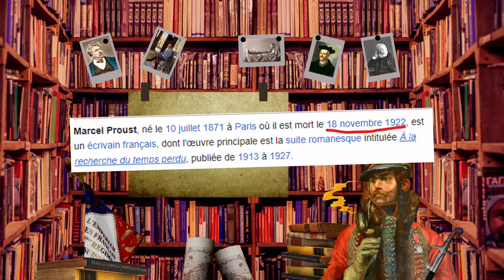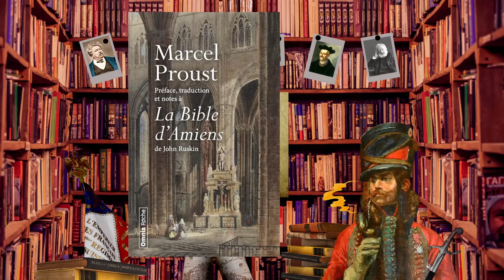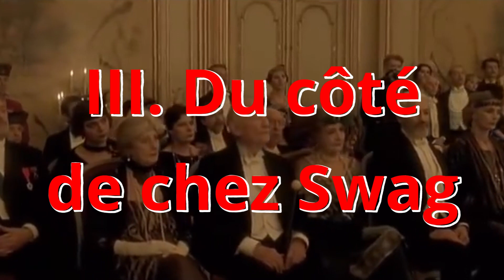JE FAIS LA PAIX AVEC CE GRAND ÉCRIVAIN (ÇA TOURNE BIEN) ! | LcdH #14 - MARCEL PROUST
👉 Du côté de chez Swann
👉 À l'ombre des jeunes filles en fleurs
👉 Les plaisirs et les jours
👉 Contre Sainte-Beuve (pour public averti)
Le 18 novembre 1922, Marcel Proust disparaissait. Un siècle plus tard, quel hommage peut-on rendre à ce grand auteur ? 👇

Parmi la grande variété des talents littéraires français, peu de personnages ont été aussi marquants que Marcel Proust. Fils de bonne famille, dilettante fortuné, écrivain presque passé à côté de son destin, il a pourtant laissé - et à juste titre - l'image d'un bourreau de travail et d'un styliste hors pair. Pour autant est-il facile à lire ? Et que peut apporter un roman aussi long que la "Recherche du temps perdu", qui campe un monde oisif, à une époque de vitesse et de réseaux sociaux... Éléments de réponse dans la vidéo !

Aujourd'hui, le Hussard vous emmène dans les grands salons de la Belle Époque, en compagnie du grand écrivain français, auteur d'une œuvre monumentale : À la recherche du temps perdu, qui figure à la fois parmi les plus longs romans français... Et parmi les plus appréciés ! Intrigués ? Suivez le guide !

JE FAIS LA PAIX AVEC CE GRAND ÉCRIVAIN (ÇA TOURNE BIEN) ! | Les charges du Hussard #14 - MARCEL PROUST